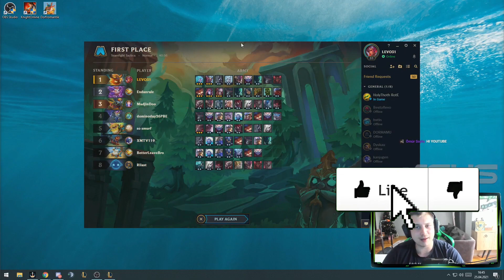BEYBLADE NOCTURNE CARRY (RAKİP HEIMER 3'LEDİ) | DERECELİYE SON 2 GÜN | LEVO TAKTİK SAVAŞLARI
Habersiz kalmayın!

🎬 İlginizi çekebilir